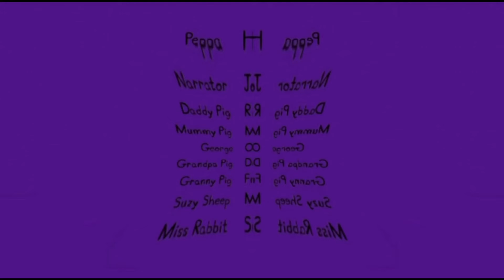Angry Peppa Pig Baby Alexander360p